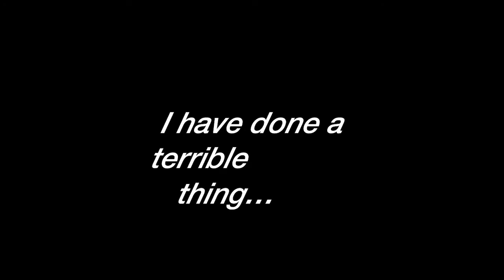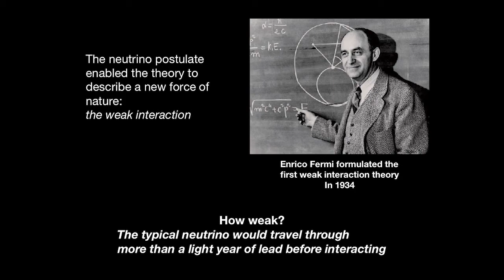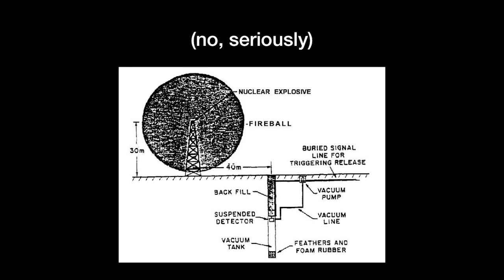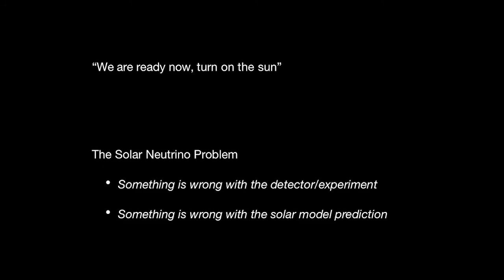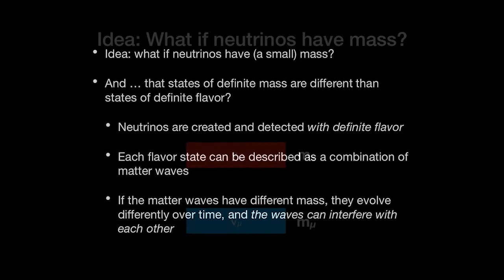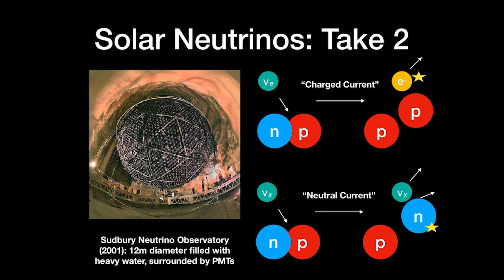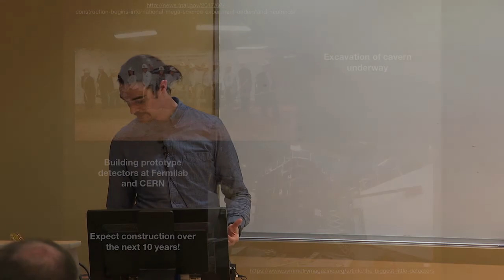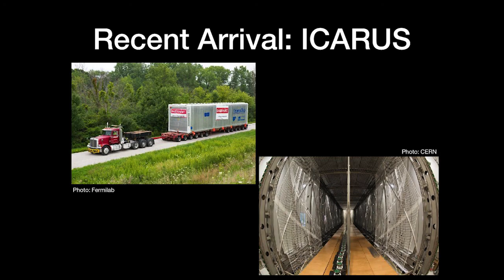STEMinar Series: Understanding the Universe through Neutrinos with Dr. Welsey Ketchum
Dr. Wesley Ketchum, Associate Scientist, Fermi National Accelerator Laboratory

Neutrinos are among the most abundant particles in the universe, and are constantly around us in our daily lives. In fact, many trillions of them stream through each of us every second! But, because they interact with other particles so rarely, they are very difficult to study and they continue to be mysterious and puzzling to particle physicists. Join Dr. Wesley Ketchum for a description and brief history of the neutrino. He will explain why they are so interesting and talk about current and future efforts to unravel the mysteries surrounding with the hope to better understand our universe.